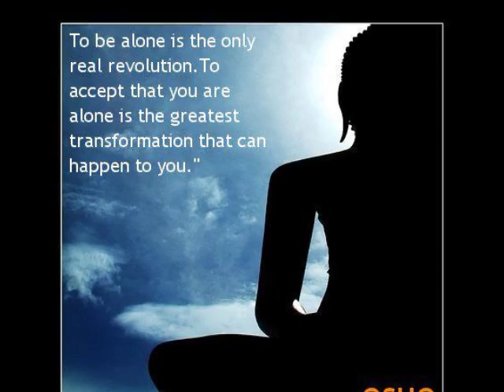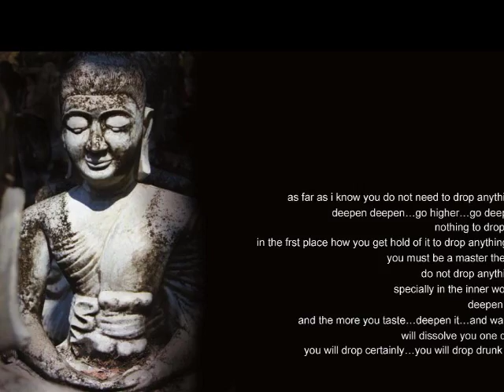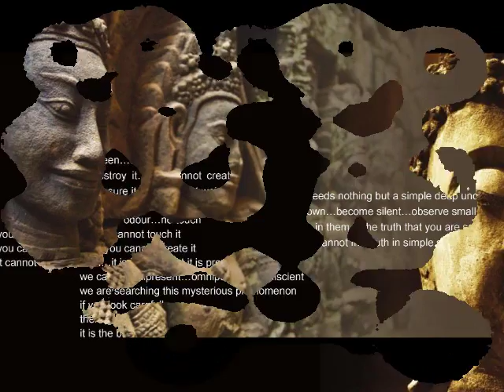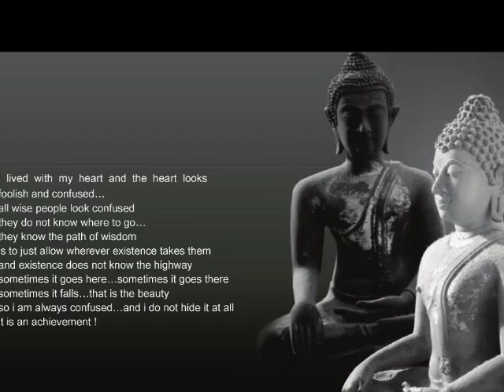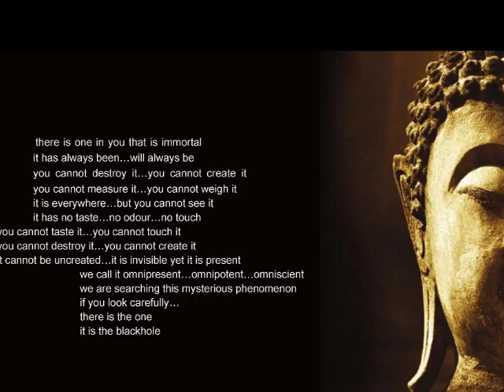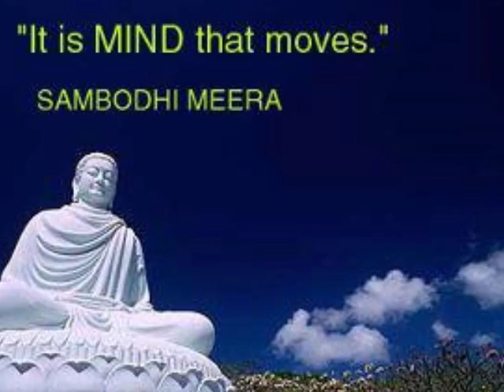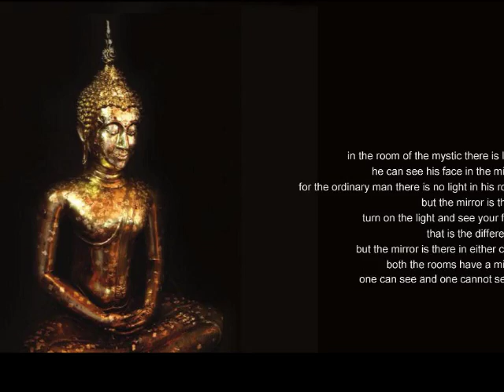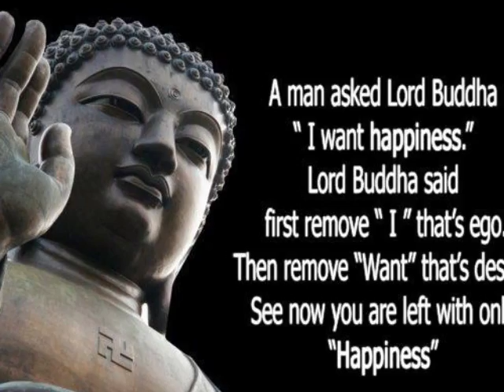THE UPANISHAD SERIES - MEDITATION THE END OF TEMPTATION